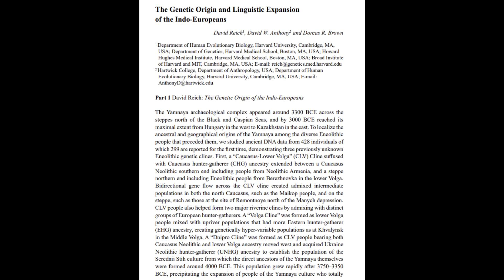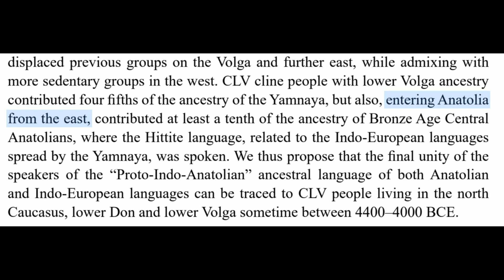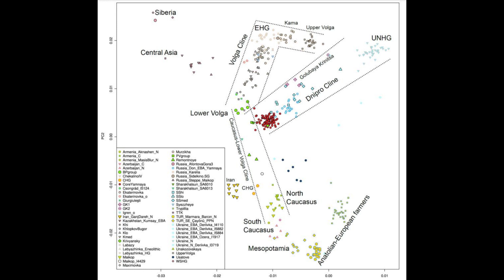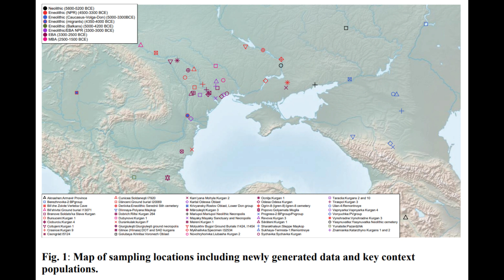The True Origins of the Indo-Europeans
In this video, I take a look at the genetic origins of the Indo-Europeans based on two recent studies that are currently in the pre-print phase. According to the study, the Indo-European or Aryans originated in the Volga Region of Russia and Southern Ukraine. These Aryans then migrated across European, Central Asia, West Asia, and East Asia. These migrations were undertaken by the Afanasievo and Corded Ware descendants of the Yamnaya people, who are better known as the Proto-Indo-Europeans or Aryans. Thus, these new findings are in stark contrast to the findings of the 2022 study on the genetic history of the southern arc, which concluded that the Aryans originated in the South Caucasus. Another issue discussed in the study is the nature of the Aryan migration to Anatolia. In this regard, two competing theories have emerged. The most likely of these is a Balkan migration into Anatolia, as opposed to a Caucasian one. Furthermore, it is worth mentioning that whereas previously no evidence for Aryan ancestry was found in Anatolia, the recent study presents evidence of around 10% of this ancestry in the Bronze Age Anatolia. Thus, the latest findings prove a European origins for the Indo-Europeans.